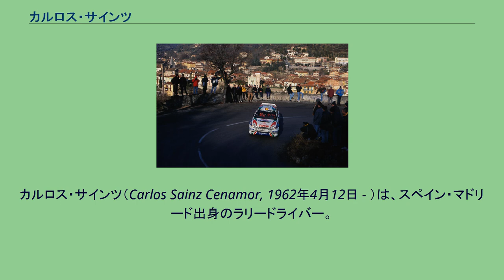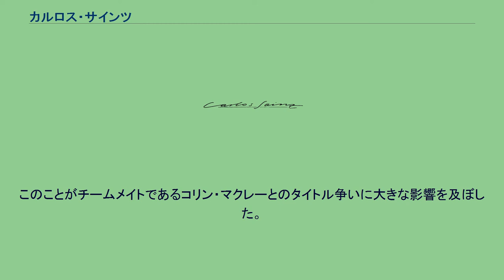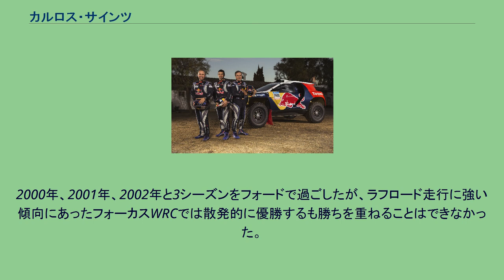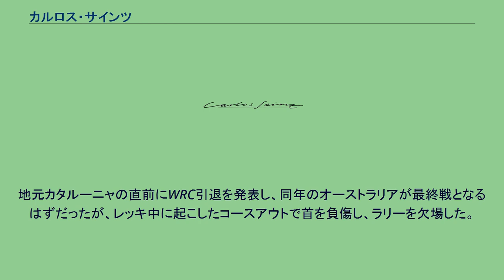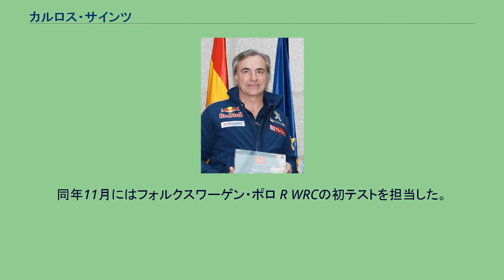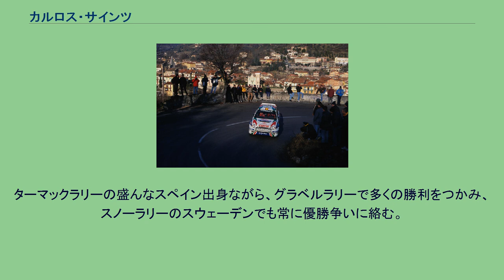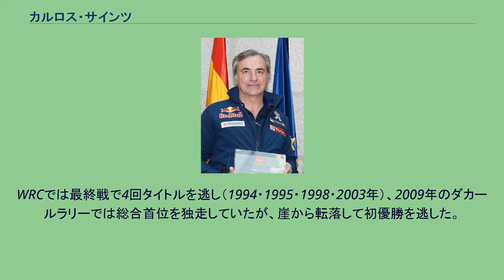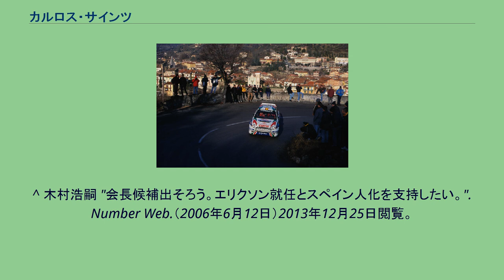カルロス・サインツ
カルロス・サインツ（Carlos Sainz Cenamor, 1962年4月12日 - ）は、スペイン・マドリード出身のラリードライバー。
世界ラリー選手権 (WRC) で1990年と1992年に2度のドライバーズタイトルを獲得。
同通算26勝は歴代4位。
ダカール・ラリー総合優勝3回（2020年時点）。
愛称はエル・マタドール（闘牛士）。
息子のカルロス・サインツJr.もレーシングドライバーとしてF1に参戦している。
学生時代はテニスに夢中になり、スカッシュ・チャンピオンを獲るなどスポーツで活躍した。
大学時代は弁護士志望であったが、次第にラリーへの関心を抱きはじめ、その後ラリー界に身を投じることを決意する。
最初のワークスチームのシートを得たのは1987年のフォード・シエラである（チームメイトはディディエ・オリオール）。
早くからポイントを獲得するなど非凡な才能を見せ、王者ランチアのドライバーとして活躍する夢を抱いていたが、ランチアのチェーザレ・フィオリオ監督は冷たい評価しか下さなかった。
オリオールはドライビングに粗さがあるものの、マシンのセットアップが決まったときには強烈な速さを見せつけ、1988年のツール・ド・コルスで初優勝を成し遂げ、1989年にランチアへの移籍を果たす。
そんな中、サインツの走りに注目したトヨタ・チーム・ヨーロッパ（TTE）のオベ・アンダーソン監督からオファーを受け、契約を交わすこととなる。
セリカST165 1989年に、TTEへ移籍。
トヨタ・セリカST-165を駆るサインツは序盤リタイアを重ねるものの、随所に光る走りを見せ、終盤3戦で連続表彰台を獲得した。
1990年は開幕から好調で、アクロポリスで初優勝を成し遂げ、サンレモで3位に入り、デビュー4年目にして初の世界チャンピオンに輝いた（日本車に乗った初のWRCチャンピオンでもある）。
この年挙げた4勝のうち、1000湖ラリーでは「北欧出身ドライバーでなければ勝てない」というジンクスを破って優勝した。
またアジアパシフィックラリー選手権においてもタイトルを獲得し、記録づくしの一年となった。
1991年は5勝をするものの、ランチアのユハ・カンクネンに敗れランキング2位。
1992年には新型マシンセリカST-185が登場する。
セッティング幅を持たせる目的で投入したサスアームの取り付け角を調整出来るサスペンションが仇となり序盤は苦戦するも、通常のサスペンションに変更した中盤以降は熟成も進み、ランチアのオリオールとの熾烈な争いの末、最終戦のRACラリーで2度目のタイトルを獲得した。
チームやトヨタ首脳陣とも良好な関係を築き、彼のタイトルを記念して、ST-185をベースに“カルロス・サインツエディション”という特別限定車も発売され、共に栄光を分かち合ったトヨタとのパートナーシップは翌年も続くように思われた。
しかし、TTEは1993年以降イギリスの石油会社カストロールのスポンサードを受けることになり、サインツは個人スポンサーのレプソル（スペインの石油会社）とのバッティングを避けるためにTTEを離れることになる。
1993年、サインツはランチア陣営へ移籍し、イタリアのプライベートチーム、ジョリークラブから出場した。
しかし、ワークス活動を縮小し、マシン開発を担っていたアバルトが撤退したため、戦闘力向上はおろか、信頼性も大幅に低下したデルタ・HFインテグラーレではタイトル争いに絡めず、成績は下降の一途を辿った。
この年の最高位はアクロポリスとサンレモの2位。
サンレモではワークス・フォードの脱落にも関わらず、プライベーターでフォードを駆るジャンフランコ・クニコに敗れた結果の2位だった。
地元カタルーニャにおいても、初日の最初のステージでベストタイムを刻むが電気系のトラブルでリタイアした。
翌1994年はスバルに移籍した。
前年に登場したインプレッサは、水平対向エンジンがもたらす低重心で抜群の操作性はライバルよりも抜きん出ており、テストを重ねるにつれ、サインツは勝てるマシンであることを確信する。
序盤はピレリタイヤとのマッチングに苦心するも、ピレリの開発が進むと、アクロポリスでインプレッサの初勝利を記す。
中盤以降はトヨタのオリオールとの熾烈なタイトル争いを繰り広げる。
なかでも、この年のアルゼンチンはWRC史上、稀にみる秒差の戦いを繰り広げた名勝負であ...